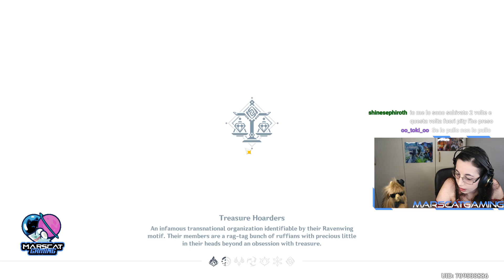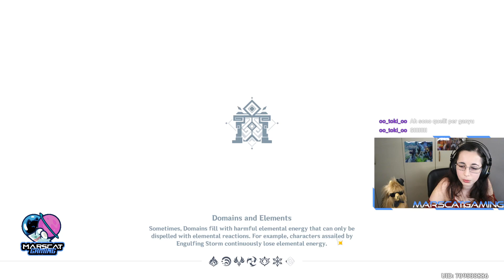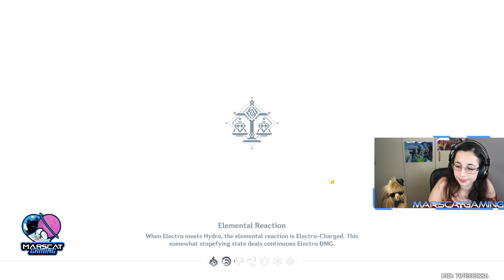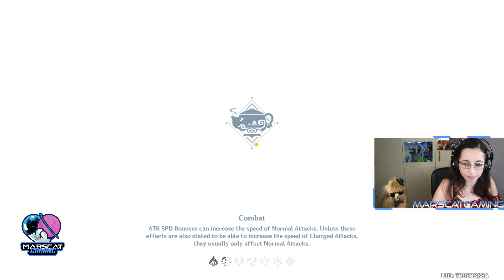AR 56 Nuovo evento a tema musicaleGesnhin !regole !dona !baia !eira !socials !discord !UID